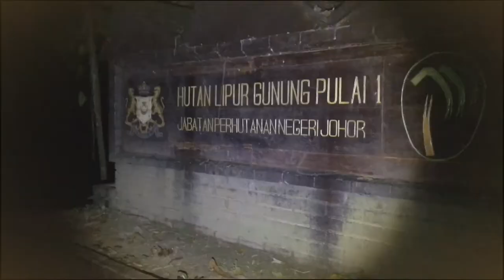This is my dream cover by kashy keegan